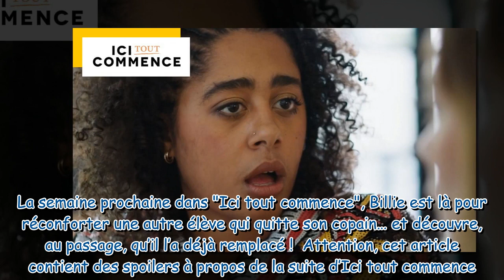Ici tout commence après plusieurs années ensemble, ce couple a décidé de tourner la page